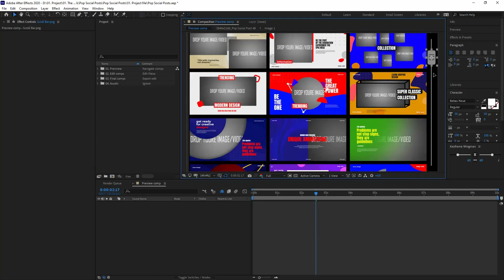Top After Effects Projects: Pop Social Posts + Free Font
FEATURES • RESOLUTION : 3840×2160p, 1080×1920P, 1080×1350P and 1080×1080P • PLACEHOLDER : 50 Designs • PLUG-INS : No plug-ins required • TUTORIAL : Easy to understand video tutorial included